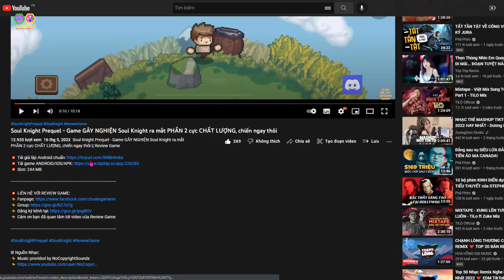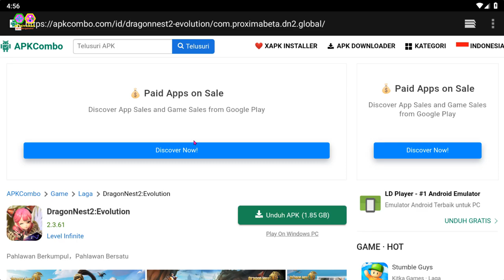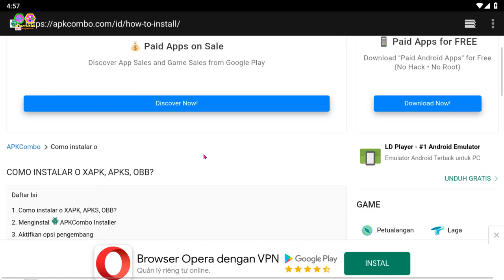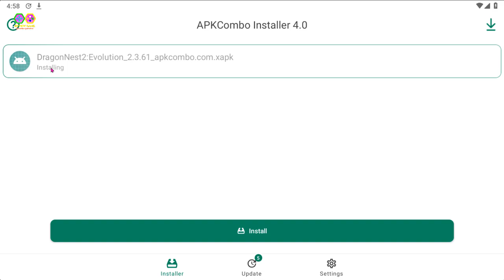Dragon Nest 2: Evolution [English] - Cách TẢI & Review bản CBT TUYỆT PHẨM Dragon Nest của TENCENT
Dragon Nest 2: Evolution [English] - Cách TẢI & Review bản CBT TUYỆT PHẨM Dragon Nest của TENCENT || Review Game

💥 Tải game IOS: coming soon...

Since its initial release on the PC, Dragon Nest has been one of the most sought-after MMORPG games. Many people have been trying to get the mobile version, and it has taken a long time to find one that has the same feel. Those looking for one should consider Dragon Nest 2 Evolution, which is available for download on Android and iOS!

Dragon Nest 2: Evolution was created by Shengqu Game and is published by Level Infinite. Dragon Nest 2: Evolution is a mobile-only MMORPG game. Alteria’s world is collapsing, and it is waiting for Heroes to return and protect it. Originally from the Dragon Nest brand, it provides gamers with a completely new experience.

This game offers the same ARPG gameplay, with tons of jobs that you can explore much like the PC version.